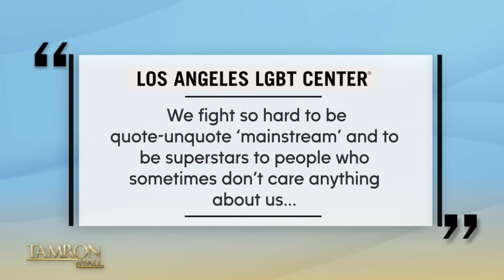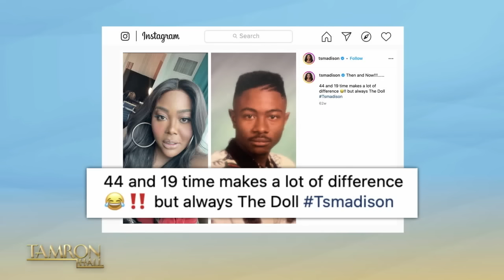Ts Madison Details How Being Featured On Beyoncè’s “Renaissance” Album Changed Her Life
TamFam favorite Ts Madison returns to the show. The history-making actress, host, and activist joins us to talk about being a judge on “RuPaul’s Drag Race,” her personal journey as an activist for Trans rights and working with Beyoncé on the award-winning album “Renaissance.” Plus, we have some fun with the “Tamron Hall” version of “Ts Madison Ate That”—where Tamron and Maddie taste test chip flavored crickets, buffalo wing soda, and more. Trust us, you’ll be sad if you miss this!